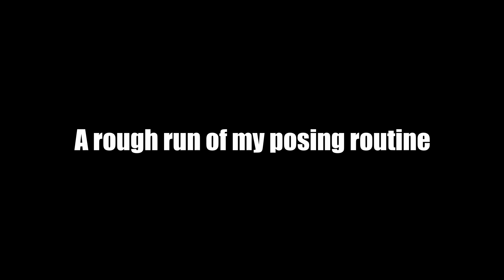MIC'D UP CHEST & ARMS WORKOUT | 10 WEEKS OUT